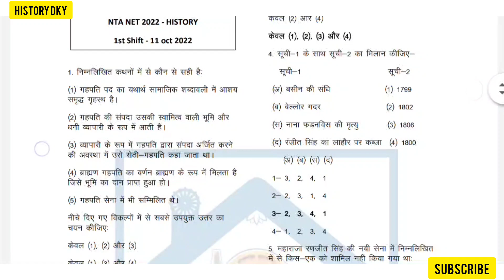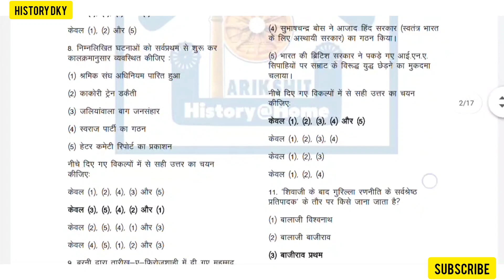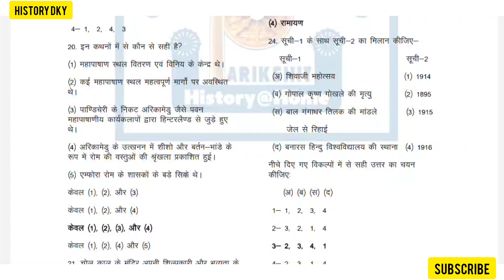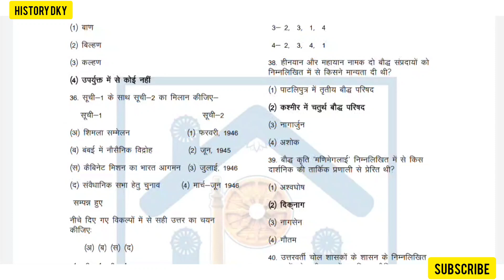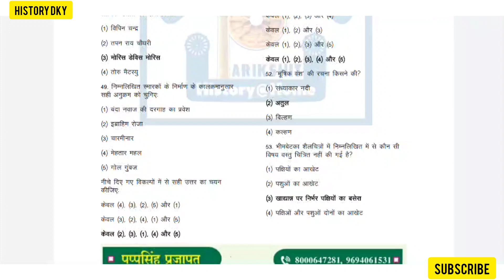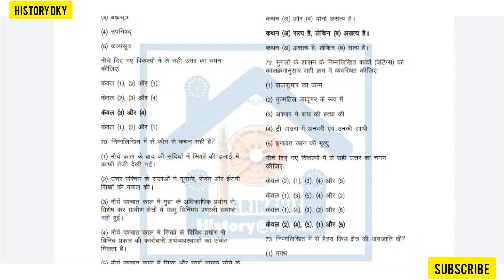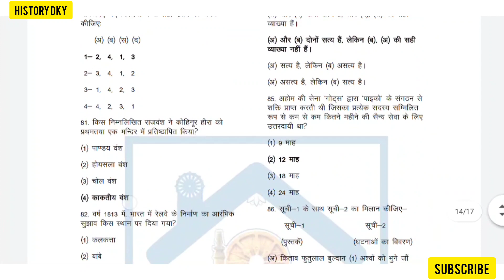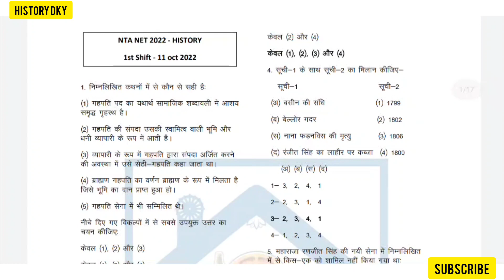Ugc Net History 2022 Solved Paper [Net questions 2022].